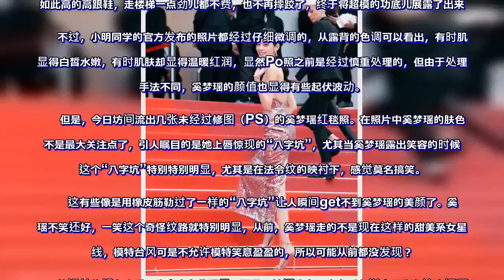奚梦瑶戛纳红毯未P照流出，嘴上惊现八字坑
超模奚梦瑶近日在戛纳红毯上大放异彩，在14日的时候奚梦瑶亮相《大浴场》首映，在戛纳红毯上展现自己的超模风范，一袭白色长裙亭亭玉立而又仙气儿十足，走的是优雅造型。相比其他女明星头一天的镂空、深V、裸背等抓眼球造型，奚梦瑶第一天的造型是非常简约的。
　　而在15日，奚梦瑶走戛纳红毯的时候就换了一身礼服，相比第一天的“淡雅盛装”，这回穿着小亮片裙将S型身材大秀出来，而且还大胆的采用了露背的造型。
　有超模的基础就是不一般，奚梦瑶在红毯上大摆造型，而国外摄影师现场给奚梦瑶拍了不少美照。相比于其他一些国际名声不响的艺人，摄影师们算是很给面子了，奚梦瑶经过维密大秀洗礼之后，知名度涨了不少。
　　本来就有178cm身高的奚梦瑶再穿着超极细跟的恨天高显得更高了，更难得的是穿着如此高的高跟鞋，走楼梯一点劲儿都不费，也不再摔跤了，终于将超模的功底儿展露了出来。

　　不过，小明同学的官方发布的照片都经过仔细微调的，从露背的色调可以看出，有时肌肤显得白皙水嫩，有时肌肤却显得温暖红润，显然Po照之前是经过慎重处理的，但由于处理的手法不同，奚梦瑶的颜值也显得有些起伏波动。
　　但是，今日坊间流出几张未经过修图（PS）的奚梦瑶红毯照。在照片中奚梦瑶的肤色到不是最大关注点了，引人瞩目的是她上唇惊现的“八字坑”，尤其当奚梦瑶露出笑容的时候，这个“八字坑”特别特别明显，尤其是在法令纹的映衬下，感觉莫名搞笑。
　　这有些像是用橡皮筋勒过了一样的“八字坑”让人瞬间get不到奚梦瑶的美颜了。奚梦瑶不笑还好，一笑这个奇怪纹路就特别明显，从前，奚梦瑶走的不是现在这样的甜美系女星路线，模特台风可是不允许模特笑意盈盈的，所以可能从前都没发现？

　　从远处的视角来看，也多少有些明显，而且，坊间也有不少女瓜友说自己也有这个问题……有人说可能是做了鼻垫基后惹的祸，另外也有人说刚拔完智齿嘴角一咧后也会这样……但无论如何，奚梦瑶还是保持模特台风，尽量不要笑比较好，那样才能展现自己的高级脸吧。